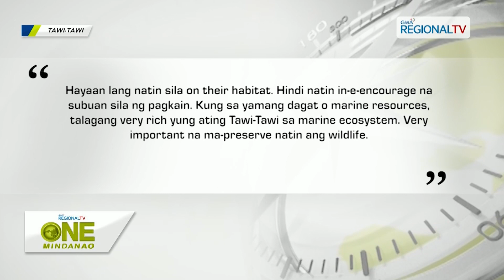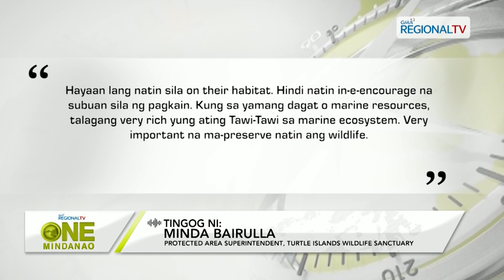One Mindanao: Sea Otter, nakaplagan sa mga residente sa baybayon sa Tawi-Tawi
Sea Otter, nakaplagan sa mga residente sa baybayon sa Tawi-Tawi.